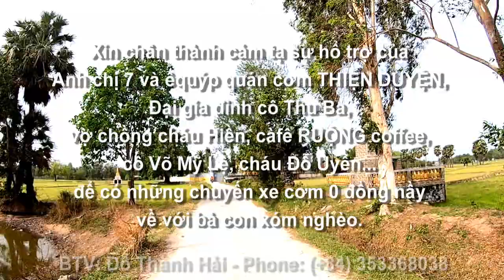Hầu hết các chùa khmer Tri Tôn đều có mở lớp dậy chữ khmer cho con em mình vào dịp hè, AG 29/01/2023